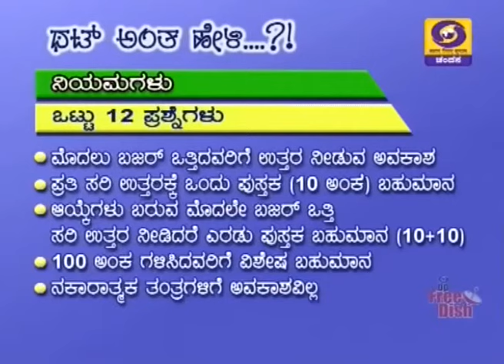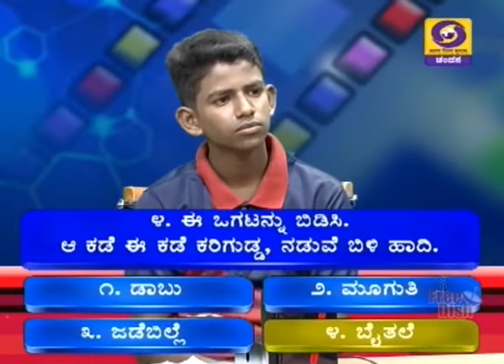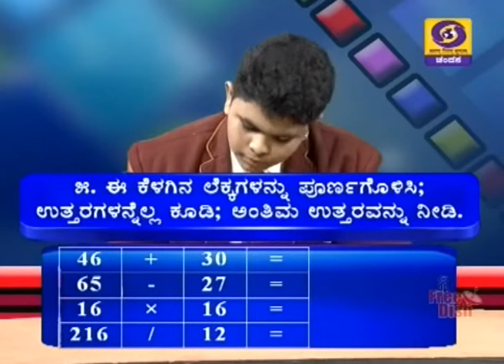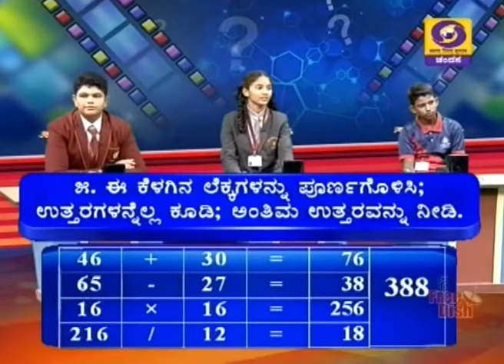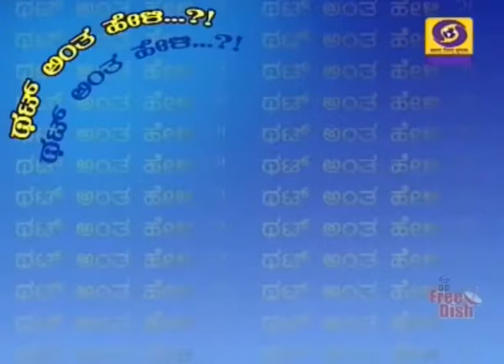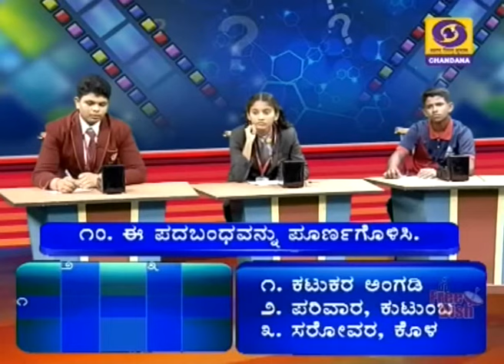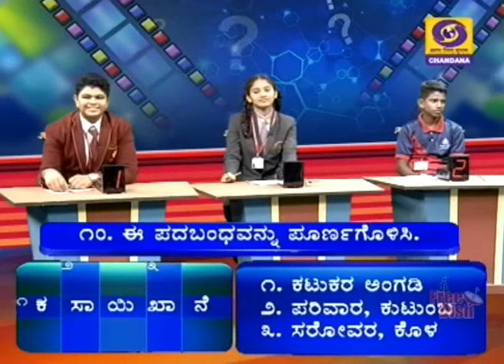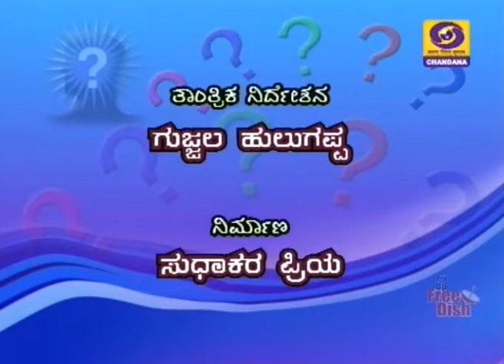Thatt Antha Heli | Quiz Show with Dr. Na Someshwar | 15-11-2019 | Chandana Archives